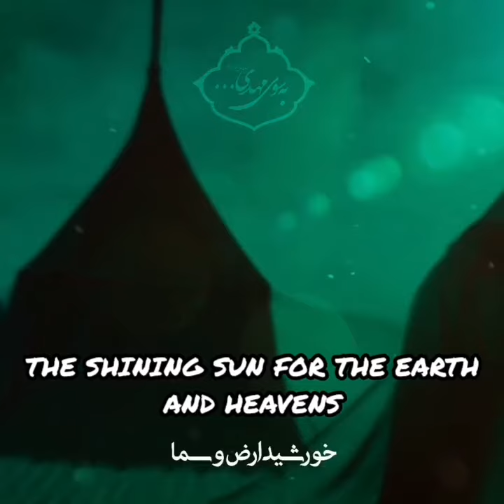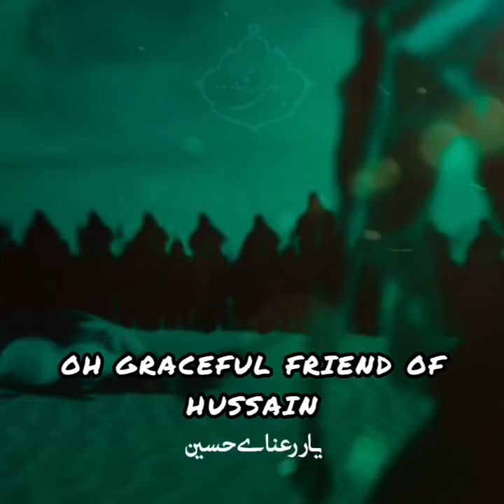O Ali Akbar Of Hussain | Mahmoud Karimi | Eng Subs